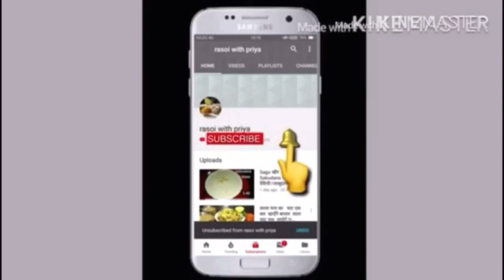Aisa aloo nhi dekha hoga | nhi dekha To Abbi dekh lo |Heart potato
Aj mai apko ek aloo dikha rahi hu ji dil ki aakar ki hai